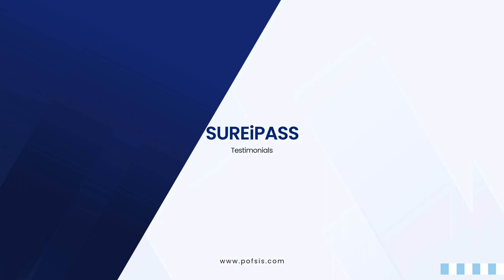Justine Roi Balsana on Sureipass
Experience what Justine feel after using Sureipass System
An online review tool for CPA board Exam